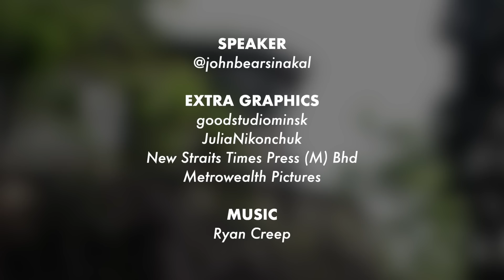Jangan Suka Hati Pi Terjah Rumah Hantu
Jaga adab masuk rumah orang.

Pengguna sedia ada: 25S10SFB